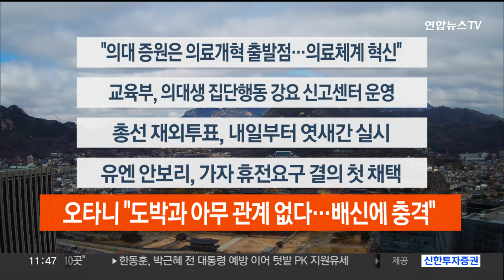[이시각헤드라인] 3월 26일 뉴스센터12 / 연합뉴스TV (YonhapnewsTV)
■ "의대 증원은 의료개혁 출발점…의료체계 혁신"

윤 대통령은 국무회의를 주재하고 "의대 정원 증원은 의료 개혁의 출발점"이라고 강조했습니다. 이어 "이번 집단행동 대응 경험을 토대로 평상시에도 제대로 작동할 수 있도록 의료 대응 체계 전반을 혁신하겠다"고 밝혔습니다.

■ 교육부, 의대생 집단행동 강요 신고센터 운영

교육부가 '의과대학 학생 보호·신고센터'를 운영합니다. 교육부는 수업 복귀를 희망하고 있지만, 개인 또는 집단의 강요·협박 행위 또는 불이익을 우려해 복귀를 망설이는 학생들을 보호하기 위한 조치라고 설명했습니다.

■ 총선 재외투표, 내일부터 엿새간 실시

제22대 국회의원선거 재외투표가 내일부터 다음 달 1일까지 실시됩니다. 투표는 전 세계 115개국 220개 투표소에서 진행되며, 재외유권자는 지난 11일 기준 14만7,989명입니다.

■ 유엔 안보리, 가자 휴전요구 결의 첫 채택

유엔 안전보장이사회가 이스라엘과 팔레스타인 무장정파 하마스간의 즉각적인 휴전을 요구하는 결의를 채택했습니다. 가자지구 사태가 벌어진 뒤 안보리가 결의안을 채택한 건 이번이 처음이며, 이스라엘은 강하게 반발했습니다.

■ 오타니 "도박과 아무 관계 없다…배신에 충격"

LA다저스의 오타니 쇼헤이가 자신의 전 통역사 미즈하라 잇페이의 도박 의혹과 관련해 자신은 아무 관련이 없다며 선을 그었습니다. 오타니는 "미즈하라가 도박 빚을 갚기 위해 자신의 돈을 훔치고 거짓말을 해 온 것에 말로 표현할 수 없는 심정"이라고 말했습니다.